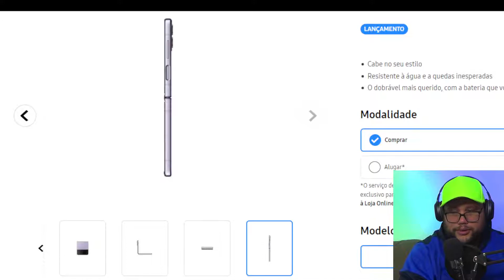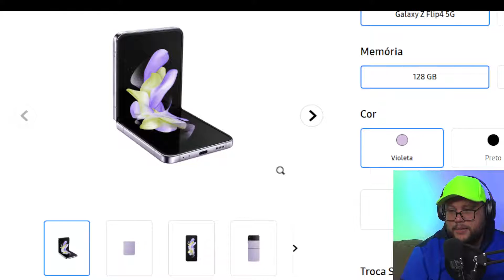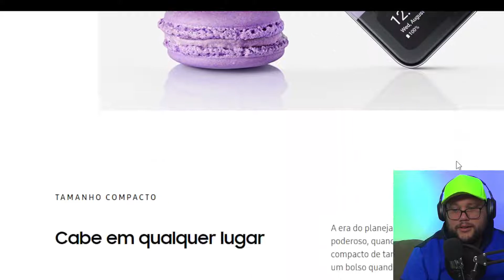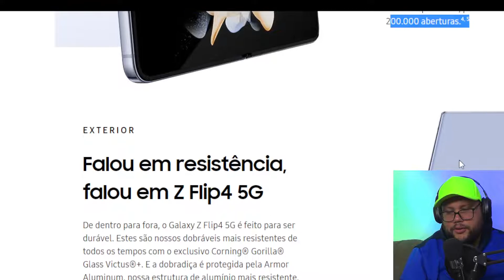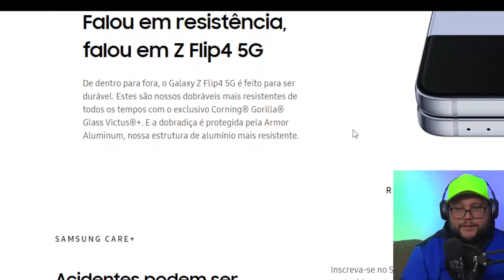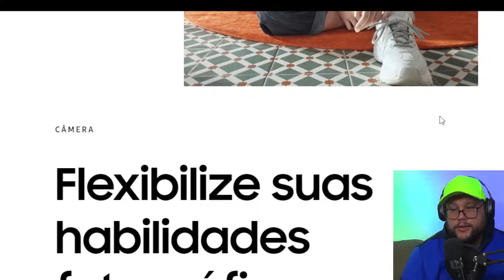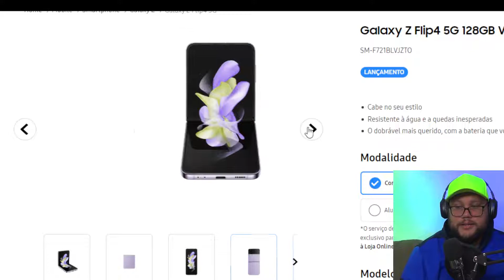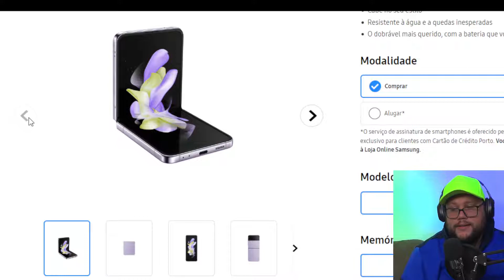Galaxy Z Flip4 5G 128GB Violeta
Smartphone Samsung Galaxy Z Flip3 128GB 5G - Violeta, RAM 8GB, TELA 6.7" Câmeras Traseiras 12.0 MP + 12.0 MP, Câmera Frontal 10.0 MP, Processador Octa Core

Marca SAMSUNG
Capacidade de armazenamento da memória 128 GB
Cor Preto, Verde
Tamanho da tela 4.2 Polegadas
Tipo de produto Smartphone

Marca ‎SAMSUNG
Fabricante ‎Samsung
Número da peça ‎SM-F711BLVAZTO
Tamanho da memória externa ‎128 GB
Resolução do sensor óptico ‎12 MP
Funciona com baterias ‎Não
Cor ‎Preto, Verde
Cor correspondente ‎Preto, Verde
Peso do produto ‎413 g
Referência do fabricante ‎SM-F711BLVAZTO
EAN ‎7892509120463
Dimensões do produto ‎6 x 14 x 20 cm; 413 g

O que era incrível ficou ainda melhor

Dobra para caber no bolso, na bolsa ou até naquela calça skinny. E aí basta abrir para ter um smartphone 5G com tela grande e que fica dobrado no ângulo que você preferir.

DESIGN

Um novo visual que todos vão querer